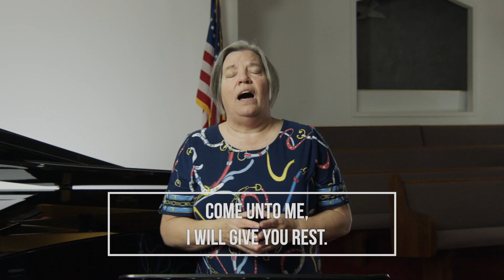Special Broadcast - March 28, 2020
Join us for a special broadcast from General Headquarters on March 28, 2020 featuring an encouraging word from our BTI Coordinator.